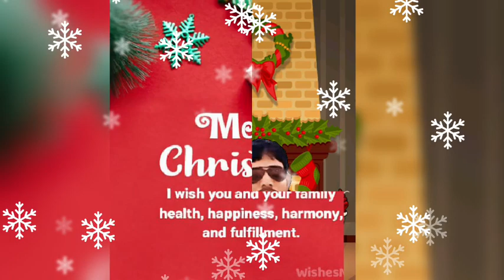Nursery Rhymes | merry christmas | jingle bells song | santa is coming | kids santa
santa merry christmas, happy new year,  merry christmas, christmas songs , new year songs, Funny santa